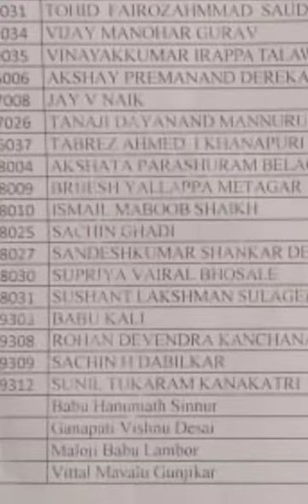Government Polytechnic Joida, Uttar Kannada, Karnataka (GPT Joida) ECE